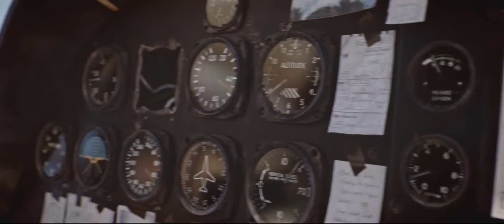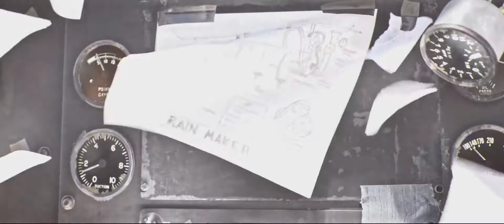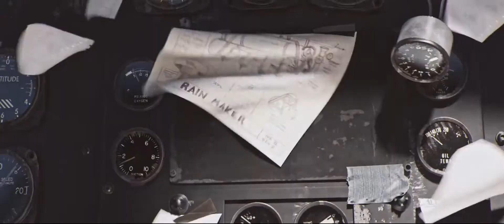Mozole Mirach - Bir Savaş Bu Dünya # Uyarlama Klip [HD 1080p]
SÖZLERİ

MOZOLE

bir savaş bu dünya elimde bir bomba
önümde bi meydan ve göğsümde iman
arar durur insan akar durur terler
yorulur neferler ezilir güçsüzler

benim bu yolum yol değilim sağ sol
hayatlar tek bir rol aniden bitiyor
kimi kral aslen kimi öyle sanıyor
hey gidi insan gün geçtikçe anlıyor
farkında değiliz
hepimiz aynı bedeniz
hepimiz aynı yöneyiz
hedefi alır gideriz
kimine güler şansı kimine karabahtı
kimisi yara açtı kimisi yara sardı bak

benim bir derdim var insanoğlu kaosda
kardeş kardeşle amansız savaşda
gündelik dünya insanlar yarışda
göremedim ben nerede bu dayanışma?

NAKARAT

Bir savaş var bombaları patlar düşlere,
ve külleri dağılır göklere,
alevleri yayılır şehirlere gönüllere.

LENDUA

soğuk savaşın yaşanırken son demi
kan tutkusu adım atar yine ileri
dönde bak geri
denir hep değil mi
medeniyetin var sadece tek dişi
konuşan hep siz
karışan hep siz
aynası nasıl iş olur icrasız

durma bak durum vahim yarın senin elinde
gel cenk edelim

ikilemin içinde olursan perişan
kalırsın bak doğru değil bu gidişat
neyine yarar bu zamanda beylik
daha ilkbahardayız kasımı göremedik

Koş yakın olsun gelsin uzaklar
her yapılan iyilikde bile bir tuzak var
nefes aldıkça tükenmez umutlar
senin elinde bak yarınlar

NAKARAT